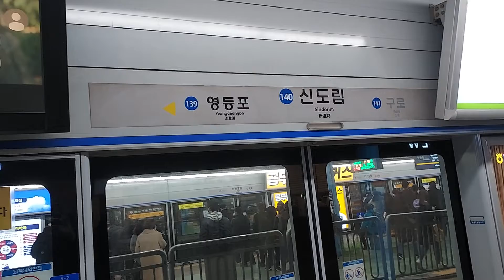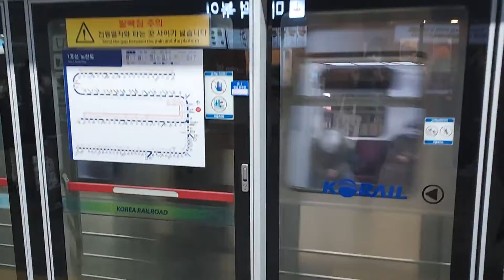한국철도공사 1호선 병점발광운대행 311×06편성 납작이 신도림역 진입영상